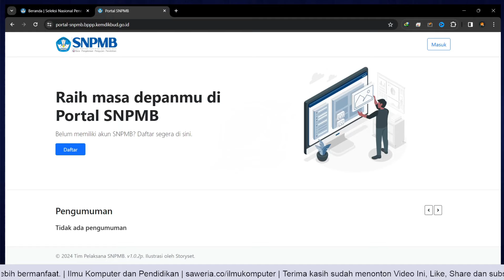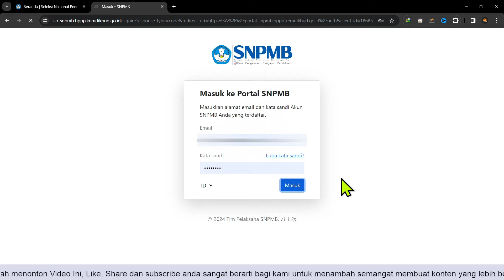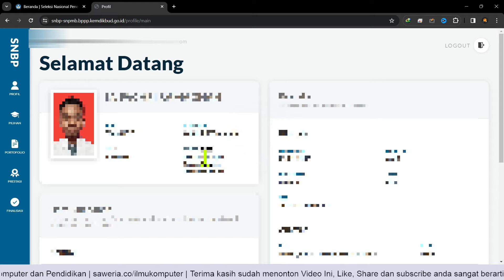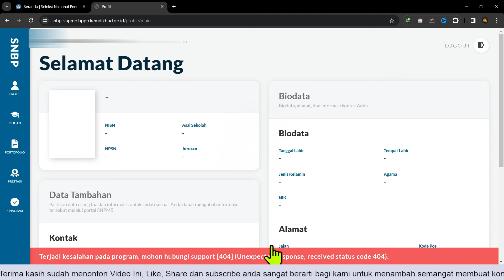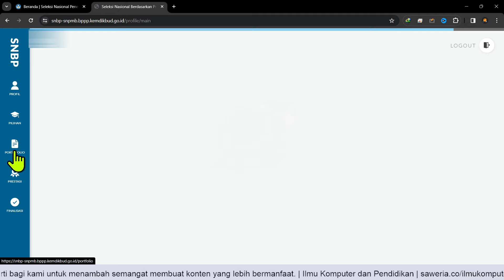Error Daftar SNBP ! Sesi login anda sudah habis | SNBP 2024